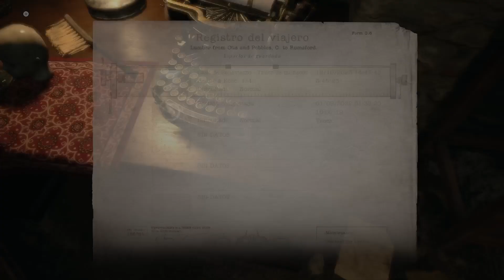la casa de las muñecas resident evil village